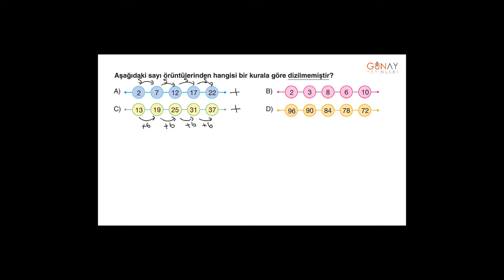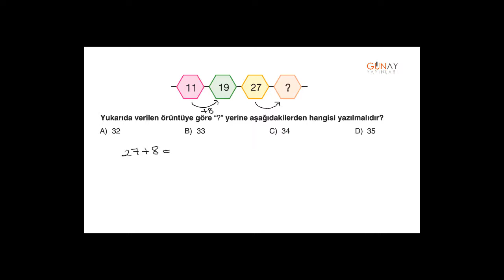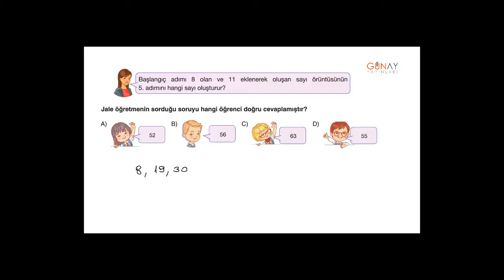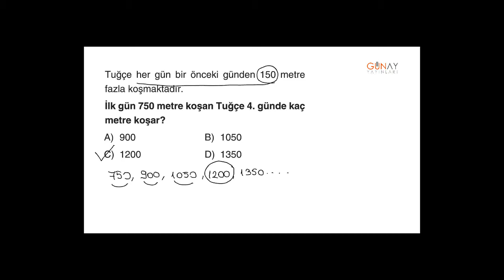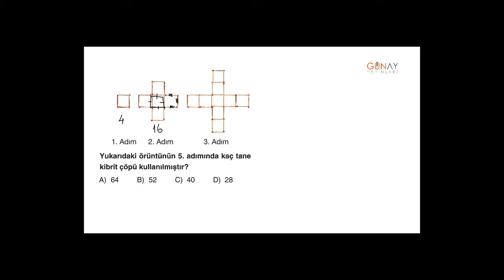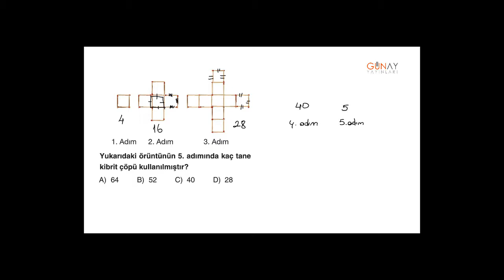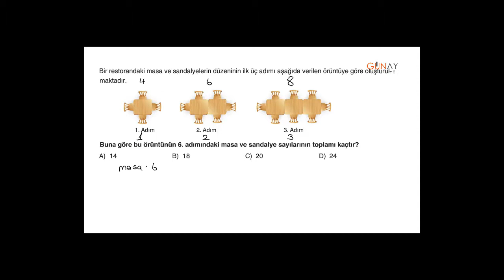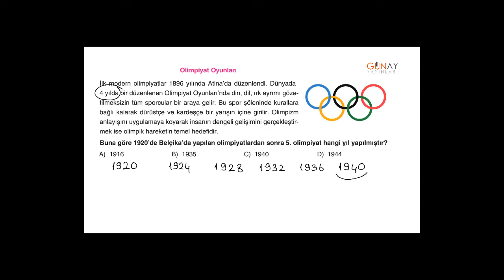Zoom Serisi Matematik 5_1. Ünite: Doğal Sayılar Kavrama Testi 3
1. Ünite: Doğal Sayılar